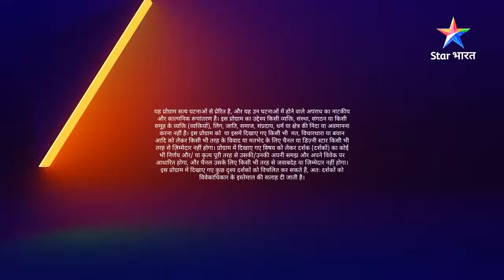FULL EPISODE 952 | Chhoti-si laaparwaahi | सावधान इंडिया | Savdhaan India fight back